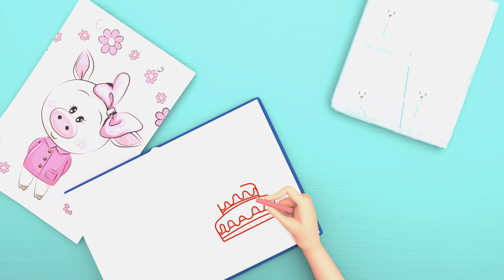Three Small Kitty Kittens - Baby songs - Nursery Rhymes & Kids Songs